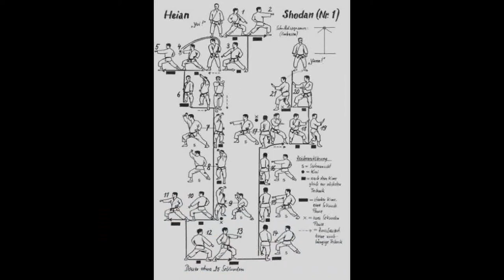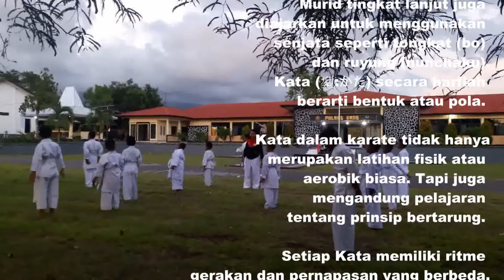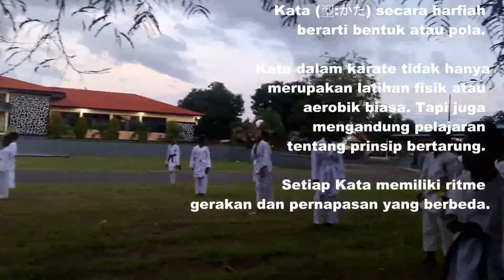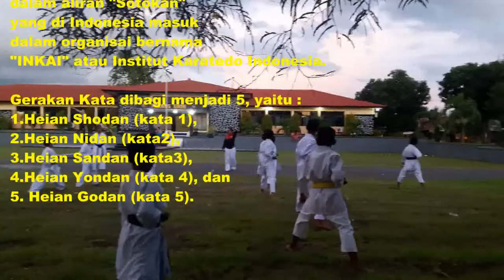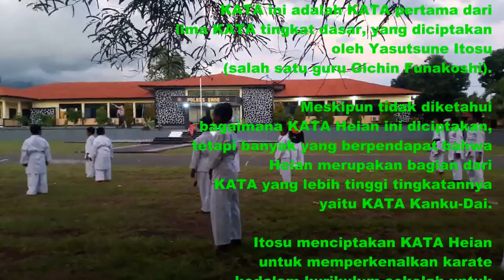Latihan Karate (bagian 4)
Latihan Karate (bagian1)-PENGENALAN KATA-1
Kami selaku Orang Tua anak-anak mengucapkan terimakasih tak terhingga kepada Bapak Kapolres Ende beserta Bapak/Ibu Jajaran Polres Ende yang telah berkenan memberikan tempat latihan karate ini kepada Anak-anak kami, masyarakat Ende. Semoga Bapak Pimpinan dan Bapak/Ibu jajaran, mendapat pahala dan kebaikan di sisi ALLAH SWT.Amin

Hormat Kami,
ttd
Orang Tua